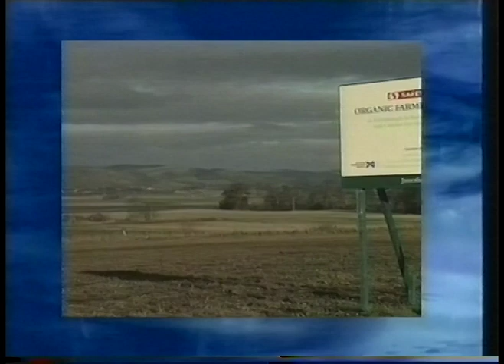The Day Today MiniNews 1st Feb 1994